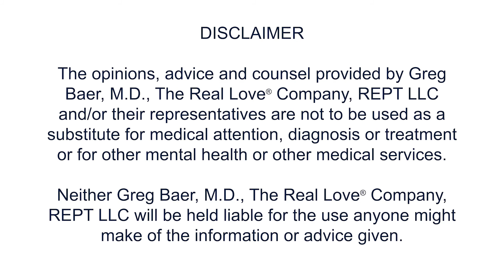Parenting Guide: Love Your Kids, Teach Them, and Have Fun Doing It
A big and often neglected part of loving is . . . FUN. Kids love fun, so why wouldn’t they want to be loved in a fun way.

Timestamps:
00:00 Fun is a big part of loving.
01:19 "I love you" is often an introduction to a criticism.
02:29 Goal of an activity is to deliver connection.
03:31 Use a fun activity to educate.
04:31 Find fun ways to tell them you love them. Examples

Partial Transcript:
When children are behaving badly, it is SO easy to focus on the “bad” behavior: arguing, whining, hitting siblings, not doing assignments but playing video games instead. Even when we love and teach, we find it easier—more measurable, more concrete—to teach and forget the love the child needs. Normal.

So what can we do to increase the loving, which makes the LEARNING more likely? Teaching is easy, but without love, there is no listening or learning.

A big and often neglected part of loving is . . . FUN. Kids love fun, so why wouldn’t they want to be loved in a fun way. I have watched parents say “I love you” in words to their kids, and very, very often it happens like this:

“I love you, BUT I need to talk to you about . . .”
“I love you”,  spoken as the child is going to bed.
“I love you”,  as the almost obligated end of a text or other communication.
Not fun.
Pretty much kids hate it when there’s no fun.

Now, how to tell kids you love them in fun and unexpected ways:
* Sit outside in the evening. Quiet, dark. Reach out your hand, hold theirs tenderly. “I love looking the stars. It’s all so big. Reminds me of how much I love you. Like crazy?”

* You have a conversation with child about . . . whatever (school, friends, video game). Look them in the eye. “I’ve really enjoyed this conversation with you.” Touch hand, wiggle your fingers. Get IN there emotionally.

* Hold out your hands. “How much?” Puzzled look. “How much do I love you?” Big grin as you spread your hands out to infinity.

* In car while they’re talking, “Hey!” Quiet. “What have I told you guys?” Pause. “That I love you more than anything.”

* Child enters the room. You’re obviously busy reading or working on dinner. You STOP everything. “I was just reading/working, and do you know what occurred to me?”“ Pause. “How much I love seeing you come into the room.

* You’re sitting at dining room table. “Know what my favorite thing is about this meal?” Pause. “You, being here with you.”

* You walk into the room, kid is sitting on the couch, you plop down right next to them, so close it moves them a bit, squishing. Put arm around them. “I am so glad to see you.”

* Child enters the room, you throw your arms around them. If young, you drag them to floor, look in eyes, touch the center of their chest and say, “You. I love YOU.”

* Bedtime stories. Find a great story somewhere, and tell it to them, instead of reading, but using their name as the hero.

* Child drops something a breaks it. One look at face tells you child devastated. You rush to their side and say, “I’ll help you pick it up. You are way more important than this thing.”

* Errands. Take them with you. Hold hand as you drive and in store.

* Misdirection. “Do you have your phone on you?” (Child expects some kind of grilling) You just sit on his/her lap. “You need squeezing.” (What about phone?) “I was just making you think of something else so this would be a surprise.

* Describing their Gifts. (We’ve talked) “You are so observant, freakishly.”

* Child leaving for school. You pull out a small, favorite toy and say, “Put this in your pocket. During day reach in and feel it and remember that I love you.”

You get the feel here. There are thousands of ways to do this. It’s not just teaching. It’s not just caring in your heart for them, although that’s huge, because they can FEEL it. SHOW them that you love them. Do it in a fun way.

Watch a child who is not having fun. They hate it. When you create fun, you’re introducing MORE than what they even know they want or need. (Enter room) "Oh, I was hoping it was you.” Throw them on the couch and smother with kisses, poking face, laughing. “I'm so glad that you're in my family.” Fun is self-rewarding AND makes it possible for them to be free of fear so they can hear the teaching.